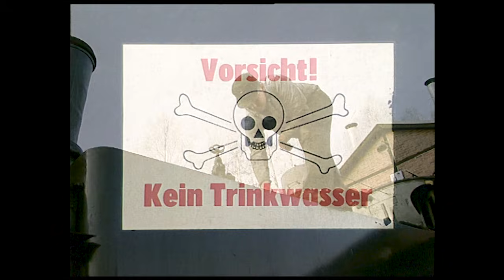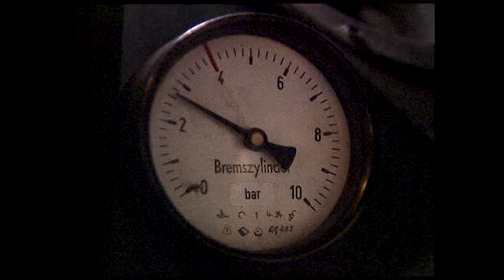De stoomlocomotief Deel 6 - Rijden met stoom - Nederlands • Great Railways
De stoomlocomotief – Praktijk

De stoomlocomotief is praktisch verdwenen, maar boeit zelfs generaties die haar niet in “levende lijve” meegemaakt hebben. Dankzij deze video kunt U op een nieuwe manier kennis maken met dit fenomeen: De techniek wordt in bijna al zijn facetten eenvoudig uitgelegd. Kijk en geniet!!

Deel 6 - Rijden met een stoomlocomotief